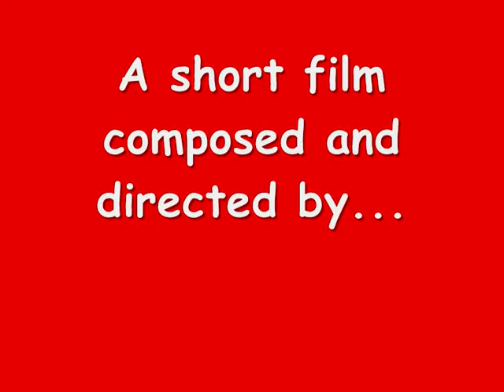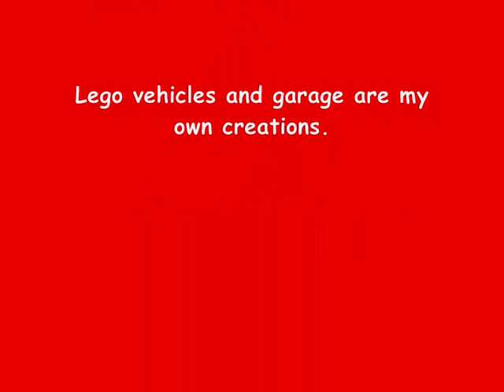My Lego Garage - a film by Joe Williams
A stop motion short animation created with Lego - Joe's first film age 9!